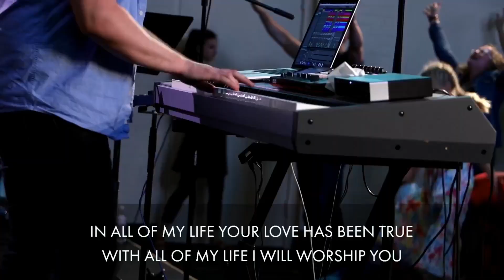06/21/2020 "Face To Face"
Zion Spokane
545 E Wellesley Ave
Spokane, WA 99207